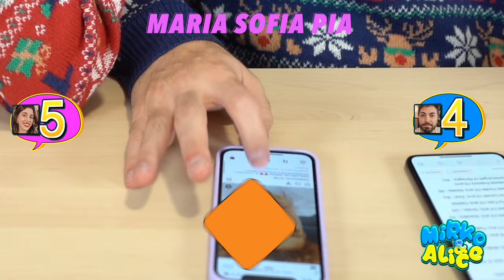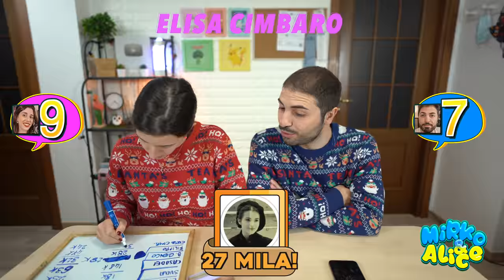INDOVINIAMO QUANTI FOLLOWER HANNO I COLLEGIALI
In questo video indoviniamo quanti follower hanno i collegiali del Collegio 6 su Instagram